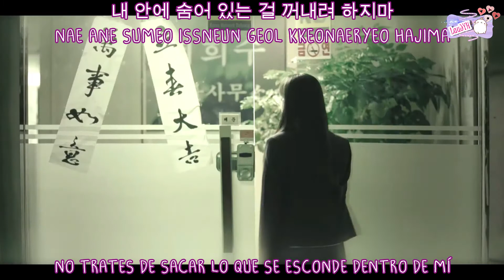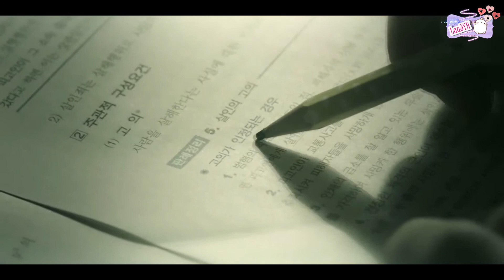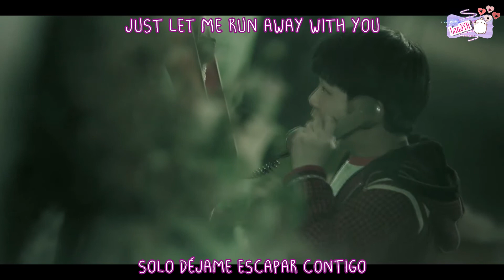SHIN JI HOON (신지훈) – FAR AWAY [HYENA (하이에나) OST PART 7] |Sub español |Hangul |Romanizacion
✽ LÉEME ✽

• Artista: SHIN JI HOON (신지훈)
• Korean Title:
• English Title: FAR AWAY
• Fecha: Marzo 20, 2020
• Genero: K-Pop / OST
• Label: Danal Entertainment
• Single: HYENA (하이에나) OST PART 7